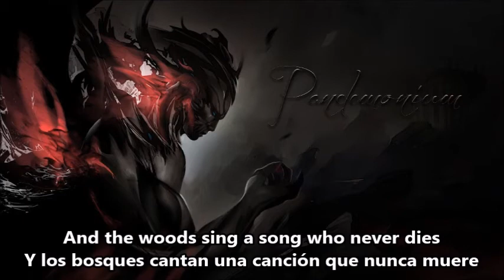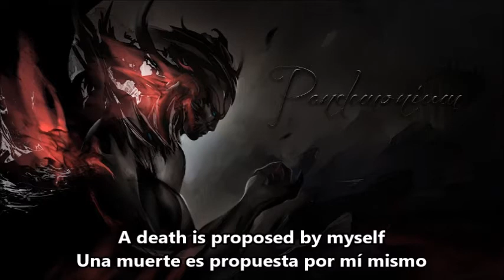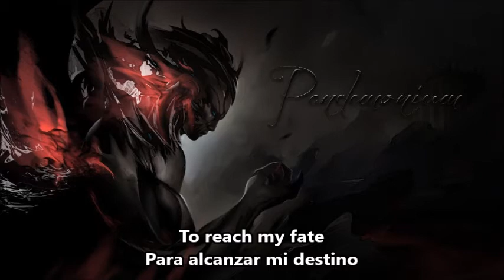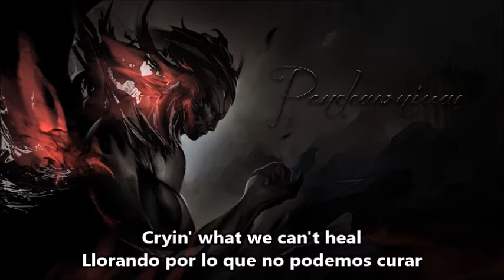Operadyse - Path of divine - Sub English/Spanish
Welcome to ''La Guarida del Power Metal''
Band information:
Album: Pandemonium (2013)
Country of origin: France
Location: Montpellier, Occitanie
Status: Active
Formed in: 2006
Genre: Symphonic Power Metal
Lyrical themes: Fantasy
Years active: 2006-present

-Video made without profit, made for the purpose of sharing.
-Video realizado sin fines de lucro, hecho con la finalidad de compartir. Todos los derechos de autor y créditos pertenecen a Operadyse.